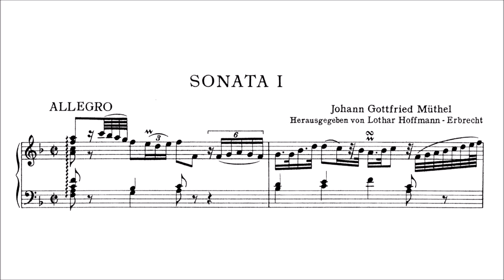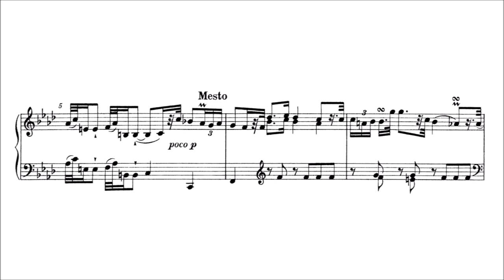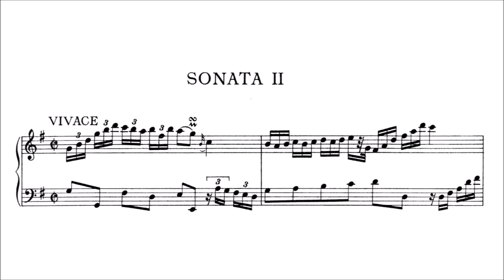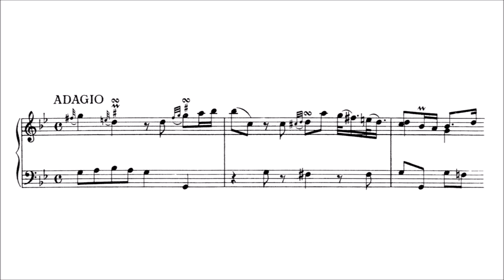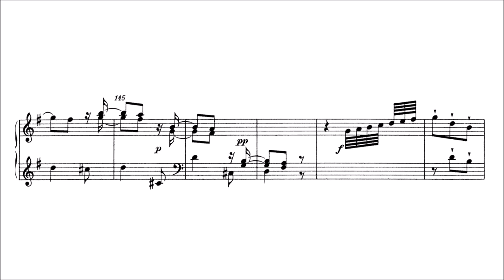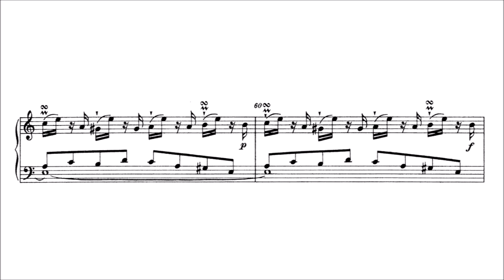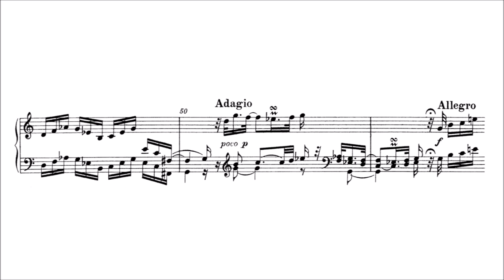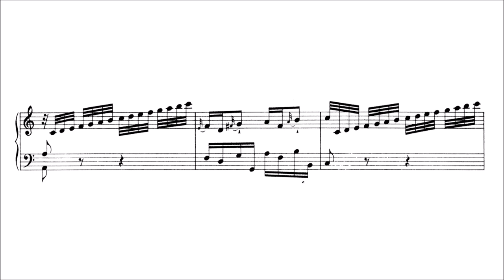Johann Gottfried Müthel – 3 Harpsichord Sonatas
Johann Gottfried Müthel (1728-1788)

Sonata No.1, in F major
Allegro [00:00:00]
Largo e staccato [00:11:50]
Presto [00:17:53]

Sonata No.2, in G major
Vivace [00:22:57]
Adagio [00:29:54]
Allegro [00:35:28]

Sonata No.3, in C major
Moderato [00:41:27]
Un poco Allegro – Un poco Adagio [00:53:06]
Allegro e vivace [01:02:32]